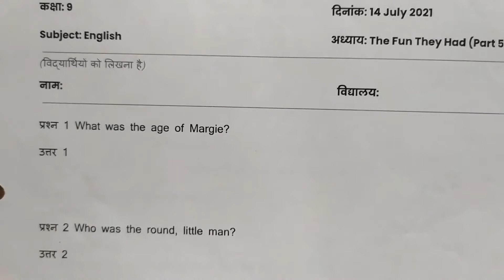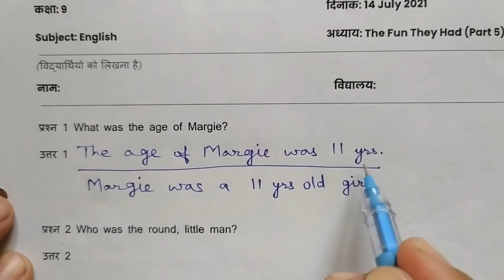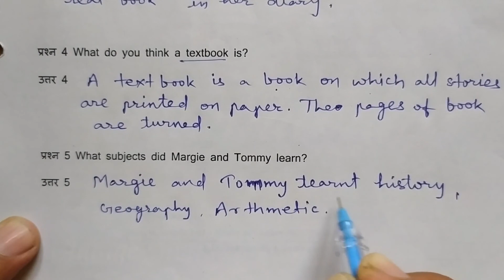Smile Programme | Class 9 English Worksheet on 14 July 2021 | RBSE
Rajasthan
Smile e-learning programme
Class 9
Worksheet on 14 July 2021

Smile program is a initiative launched by Rajasthan Education Department, to facilitate students to learn from home during the lockdown period. SMILE stands for Social Media Interface for Learning Engagement.

The study material is selected by Top Level Officers of RSCERT and then circulated by various officers on Whatsapp Group, telegram and others.

Here it is an effort to solve the worksheet for students.

Click the following link for -

thanks